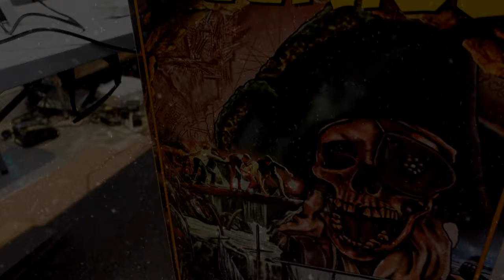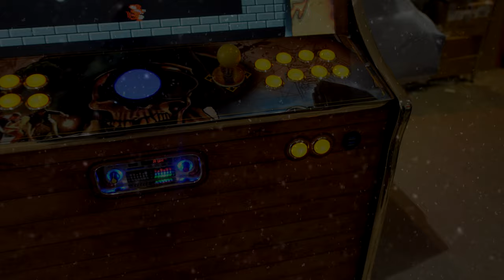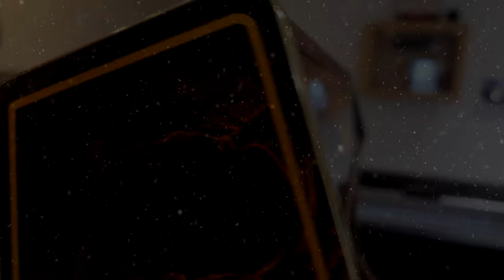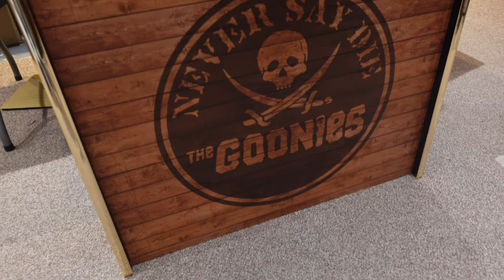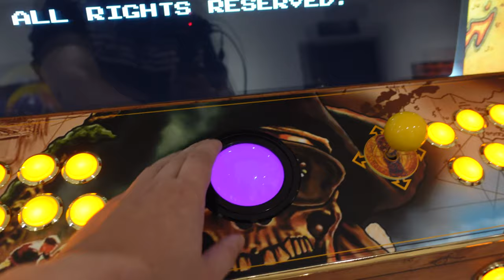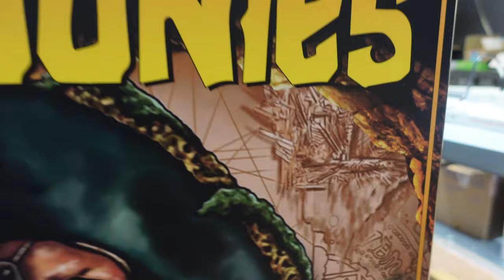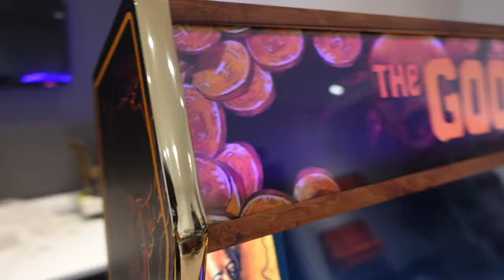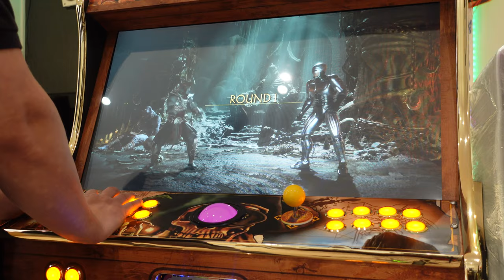Goonies Never Say Die! Ultimate Goonies Standup MAME Arcade Machine Build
Custom Arcade Cabinets By SHAR-KADE

Future Videos Coming soon:
Setup Sinden Light Gun
How to Setup Emulators on SHAR-KADE Custom Arcade
TeknoParrot Setup
How To Setup MAME
SHAR-KADE New Driving Simulator
How to Build an Arcade
SHAR-KADE Ultimate Shooter

These units are Pi Builds and Highend Hyperspin Setups
With hundreds of Emulators,MAME,Retroarch,Demul,PCXS,PCXS2,Teknoparrot and more
Best Mame Machines you will find

Custom DIY Bartop, Standup and Fight Stick Arcade Systems

Our Teknoparrot collection growing to 100+ of the best titles